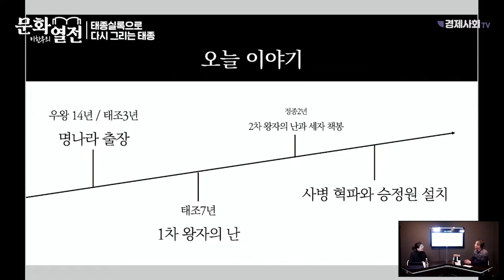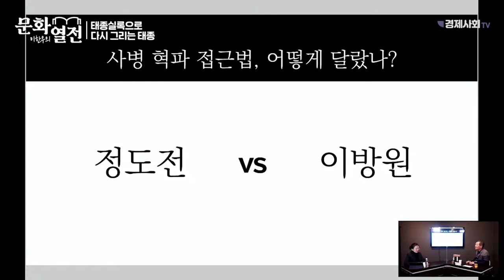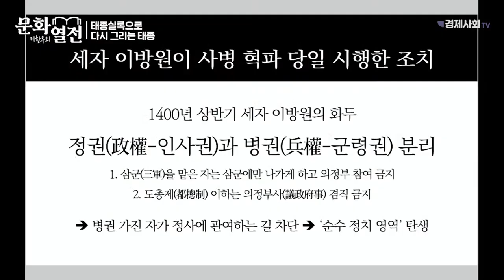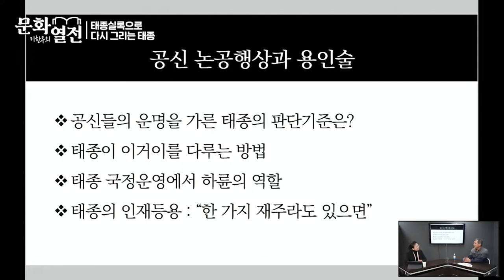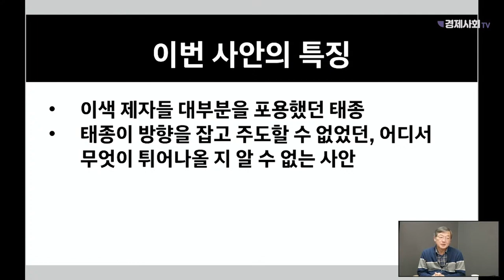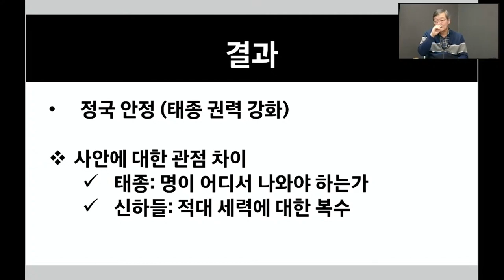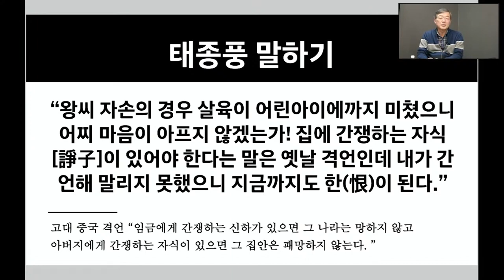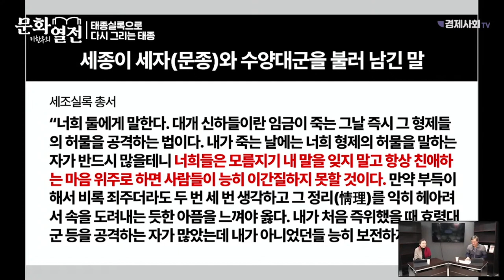[설 특집 몰아보기] 태종실록으로 다시 그리는 태종